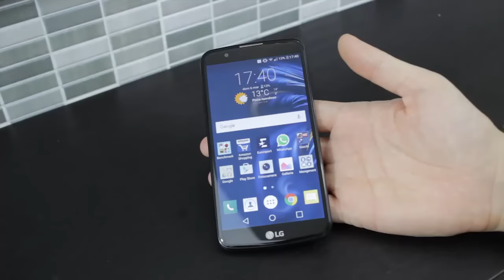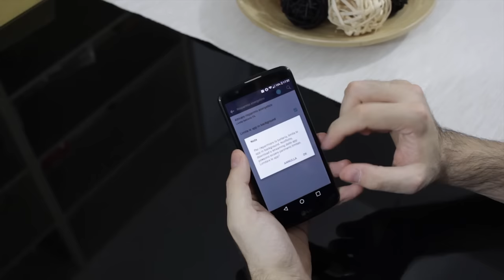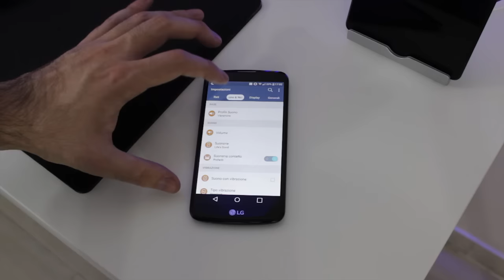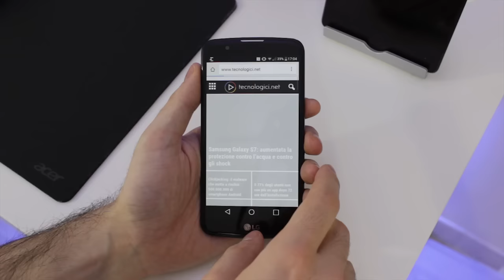LG K10 4G: la recensione dello smartphone attento ai particolari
LG K10 è una validissima scelta nella fascia di prezzo sotto ai 200€: scopriamo perché nella recensione completa.